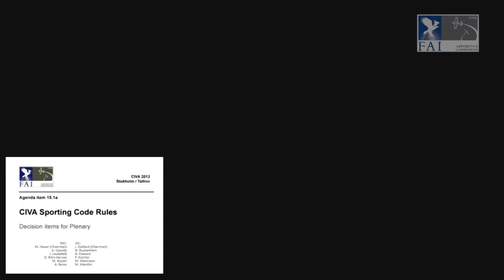CIVA Meeting 2013 RSC Report Part 1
Rule Subcommitee (RSC) report contains discussions about new rules proposals. This video is a first part of report with first 17 proposals. First day of CIVA meeting 2013, Tallinn - 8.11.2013.